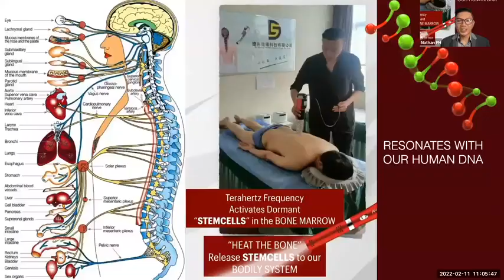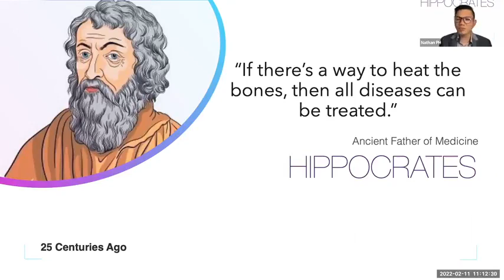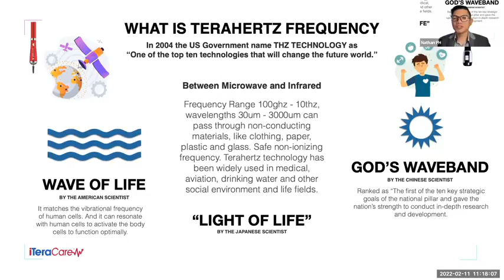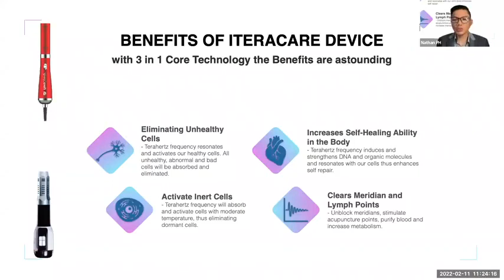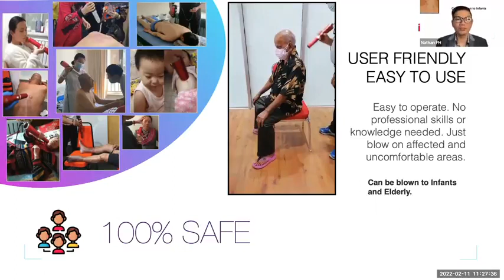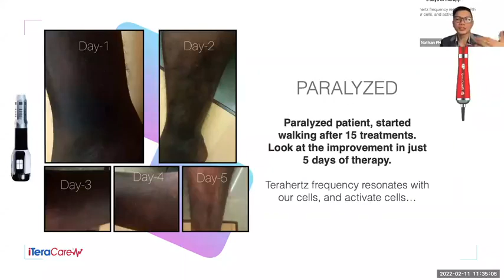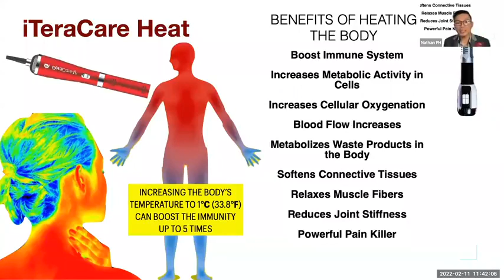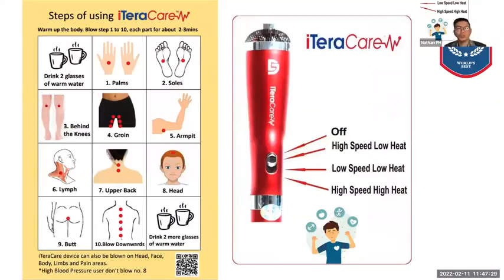iTeraCare Presentation 2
Breakthrough discoveries using frequency to induce tissue regeneration and restore health from chronic illness. Now we have the technology to channel the energy that our body uses to heal itself. Certified and Patented. Safety and efficacy proven. This device resonates the same frequency as healthy human cells. It has been listed as one of the top ten most advance technology to change the world.

"Healing is Voltage", by Jerry L. Tennant.
"The Body Electric", by Robert O. Becker, M.D.
"The Secret of Light", by Walter Russel

Albert Einstein said "Future medicine will be the medicine of frequencies."
Walter Russel summarizes, "In the wave lies the secret of creation,"
Hippocrates concluded that "If there is a way to heat the bones, then all diseases can be treated".